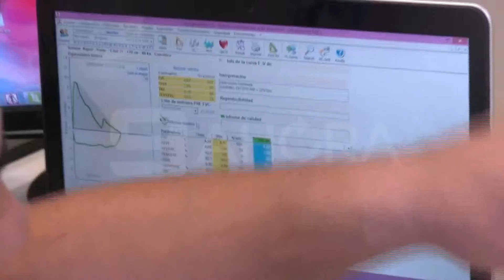Prevención enfermedades por tabaco